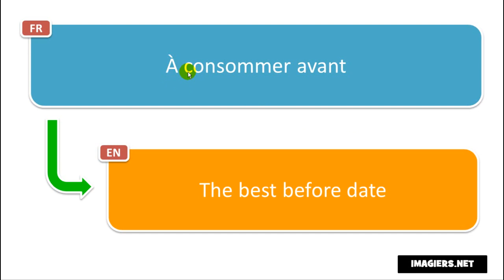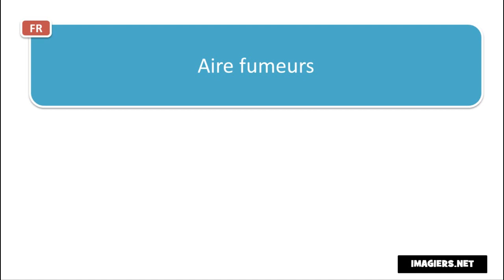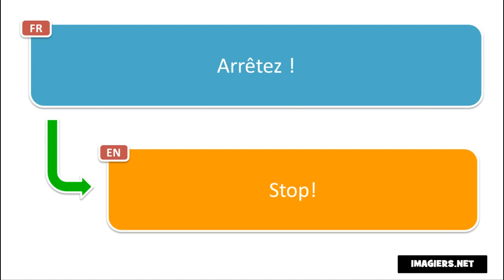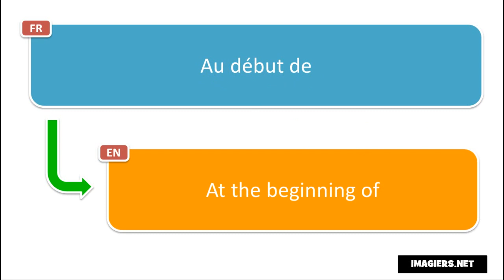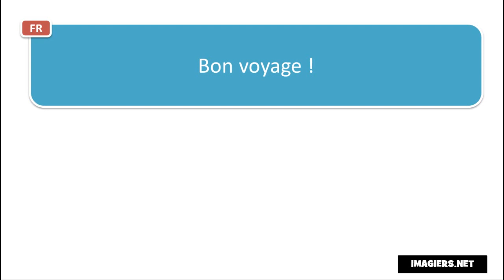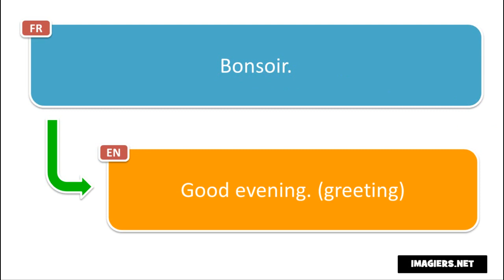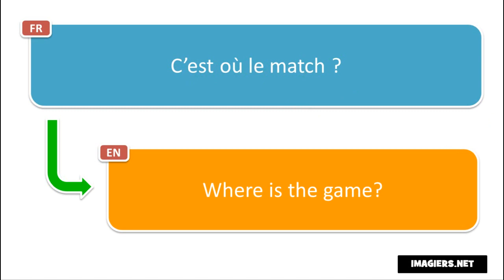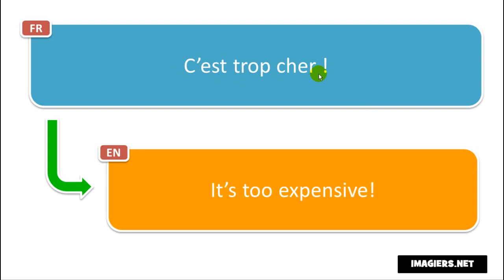French vocabulary # 50 phrases et mots en français